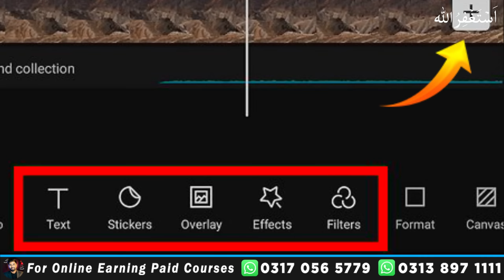How to Edit YouTube Videos from Mobile (Using Capcut) in 2023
Welcome to this video, here you will learn how to edit youtube videos from your mobile phone by using application Capcut. This is easiest and simple way for beginners to start learning video editing.